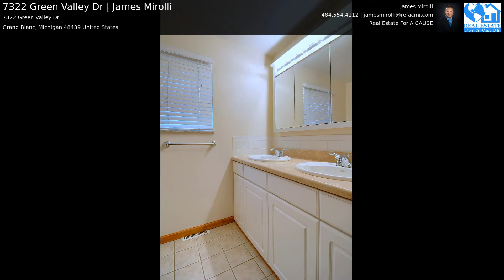7322 Green Valley Dr | James Mirolli